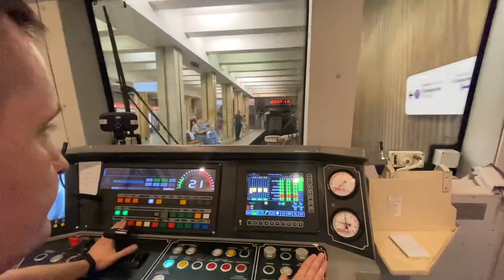Поезд без машиниста в Московском метро остановится автоматически❌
Привет! Из этого видео вы узнаете, может ли поезд метро плавно и точно остановиться на станции автоматически, без участия машиниста.

Не забудьте написать вашу идею для следующего видео в комментариях. До встречи в метро!